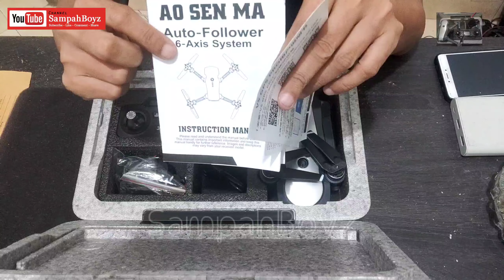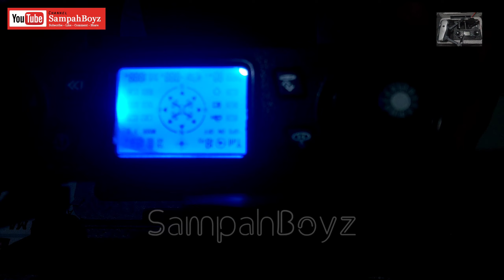UNBOXING DAN REVIEW DRONE AOSENMA DRONE K20 GPS 4K UNTUK PEMULA | DRONE MURAH KEMAMPUAN SEGUDANG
UNBOXING DAN REVIEW DRONE AOSENMA K20 GPS 4K COCOK UNTUK PEMULA | DRONE MURAH KEMAMPUAN SEGUDANG

Drone K20 Rc Quadcopter Lipat 5g Gps 4k Hd Dual Kamera Jarak 1800m

Fitur
Fitur:
 1.With GPS dan mode aliran optik yang diaktifkan di akan, GPS modus aliran optik dapat mengatur ketinggian Tetap dan mencapai "Follow me berfungsi"
 Salah satu kunci untuk fungsi kembali membuatnya mudah untuk menemukan. jalan pulang. Failsafe 2.Return ke rumah.
 WIFI versi kamera datang dengan kamera 4K HD Gimbal., Sudut 110 ° lebar, sudut ESC 75 °.
 3.Take sikap tunggal dan menembak, apakah Anda seorang profesional fotografer atau tidak, Anda dapat mengambil gambar yang indah untuk Anda.
 4. dengan cerdas Surround mode pemotretan shooting, salah satu kunci mode pemotretan 360 ° Surround memungkinkan Anda untuk mengambil video selfie yang sempurna di sekitar diri.
 6,1800 mAh tinggi kapasitas baterai dengan waktu penerbangan hingga 25 menit dan kecepatan penerbangan dari 16 m / s. kunci
 7.One ke fungsi kembali membuatnya mudah untuk menemukan rumah cara. Failsafe Kembali ke rumah

 Deskripsi:. Bahan ABS
 1.Uses perlindungan lingkungan dan 4pcs Brushless Motor untuk membuat penerbangan bahkan lebih kuat
 2.With 2.4G Transmiter / Mudah. Sesuaikan Frekuensi, 5G WiFi FPV transmisi gambar
 3.Function: GPS posisi yang tepat, Set Tinggi mode, Fixed Point mode, Salah satu kunci Kembali, Follow Me, terbang Sekitar, Failsafe Kembali, Maju / Mundur, Penerbangan ke samping, Belok kiri / kanan, atas / bawah, WiFi FPV, Gestures mengambil foto video, Surround penerbangan, kamera ESC, Dengan lampu LED, Kecepatan beralih

 Keterangan:.
 Model: K20
 kamera : 4K Frekuensi
: 2.4G
 Warna: Abu-abu
 motor Jenis: Brushless motor
 Drone baterai: 11.1V 1800 mAh baterai lipo
 berat Baterai: 125g
 pengisian modus: USB charging USB
 waktu pengisian: sekitar 120 menit
 waktu penerbangan: sekitar 25 menit
 jarak Penerbangan: sekitar 1800 meter
 Gambar jarak transmisi: sekitar 800m Produk ukuran